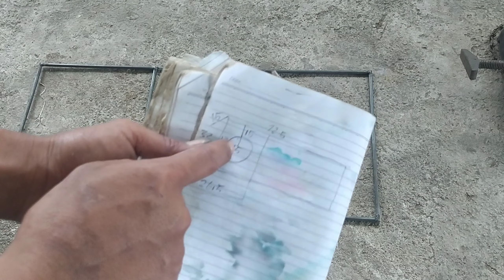HOW TO MAKE A GAS STOVE FRONT CARA MEMBUAT TUNGKU KOMPOR GAS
HOW TO MAKE A GAS STOVE FRONT
CARA MEMBUAT TUNGKU KOMPOR GAS

pada kesempatan kali ini saya akan membuat  tatakan kompor gas yg membantu mengamankan kompor anda, dan ingat yah setiap kompor berbeda ukuran, jadi jika lawan ingin membuatnya, terlebih dahulu ukur dulu kompor yg ingin di pasangkan tatakan tersebut